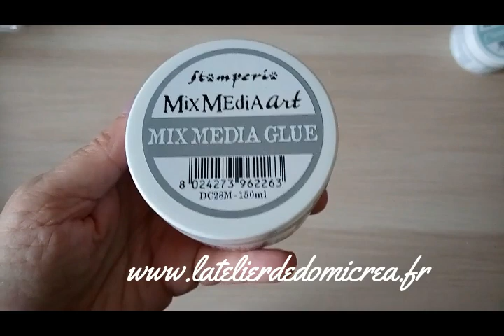Produits Stamperia pour ma boutique en ligne #7 suite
Bonjour,
Je suis heureuse de vous présenter les produits Stamperia de ma boutique en ligne l'atelier de Domi Créa.

J'espère que cette vidéo vous plaira et n'hésitez pas à me laisser un commentaire si vous recherchez des produits.

Catégorie
Musique